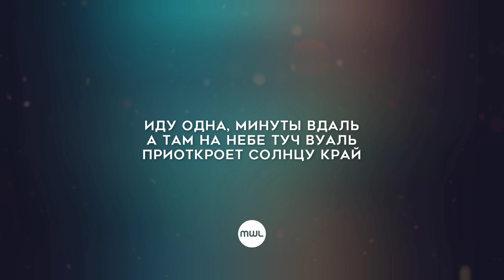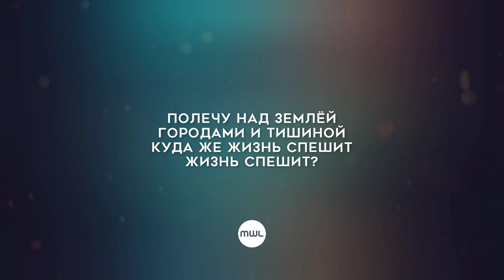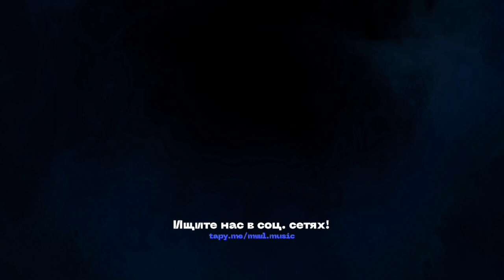INSTASAMKA — Маленький самолёт (Текст песни, премьера трека 2023)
⚡INSTASAMKA — МАЛЕНЬКИЙ САМОЛЁТ | ТРИБЬЮТ ВАЛЕРИИ⚡

📲 Ищи MwL Music в соц. сетях!